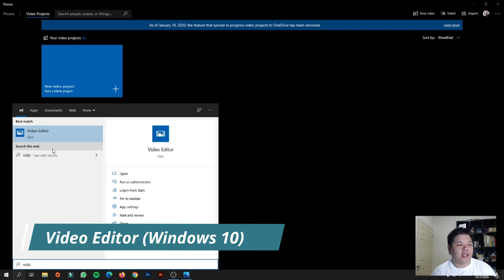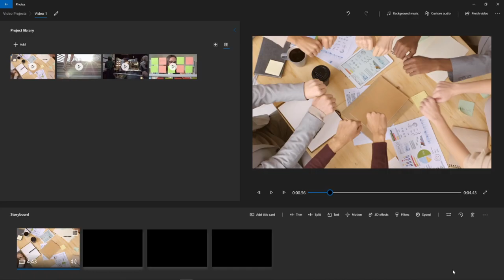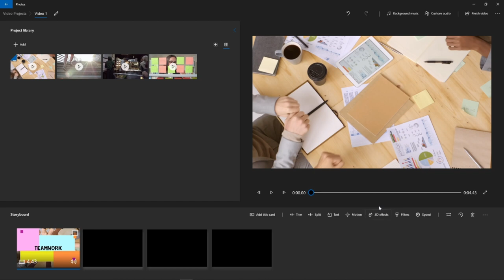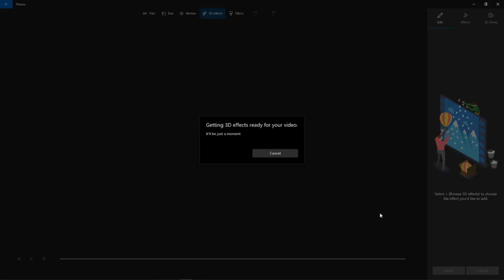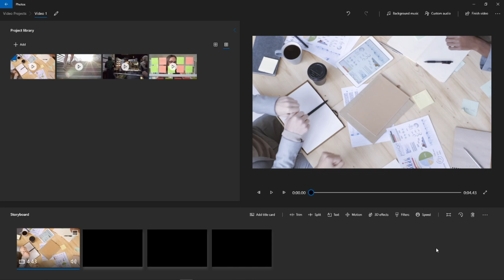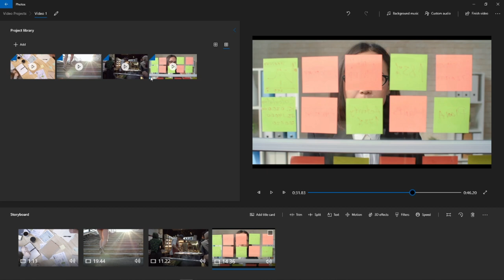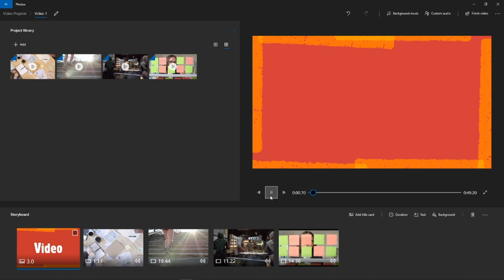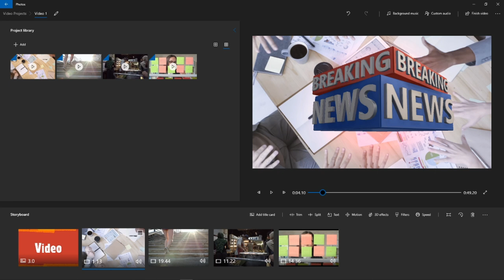Video Editor Windows 10: Edit Video Dengan Cepat dan Mudah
Video ini menerangkan cara mudah untuk menyunting video anda dengan mudah dan cepat tanpa perisian tambahan. Yang penting ia didatangkan dengan fitur-fitur yang menarik termasuk 3D Effects.

INFO: Bagi yang dah ada, boleh update perisian tersebut di Microsoft Store untuk dapatkan versi terkini.